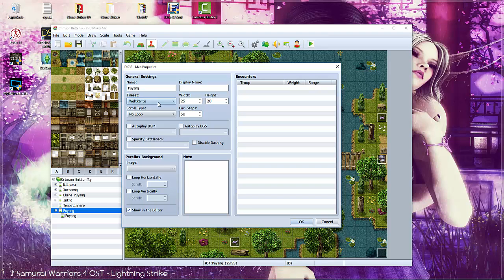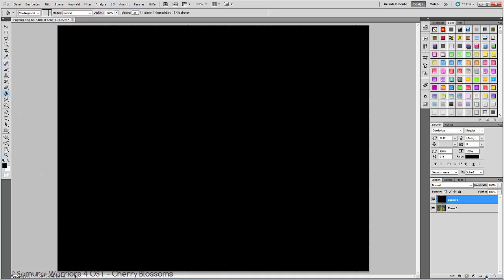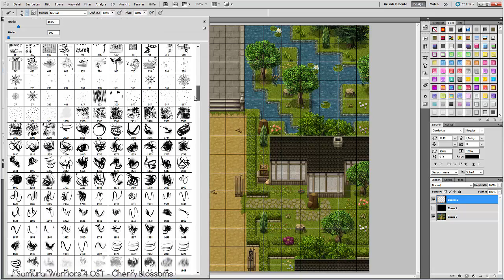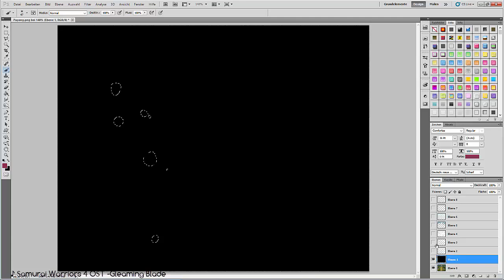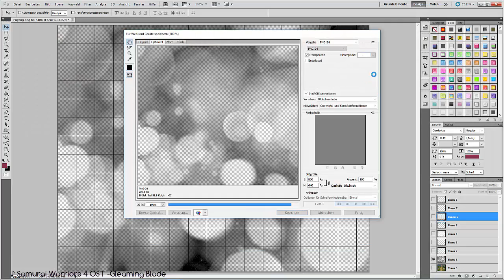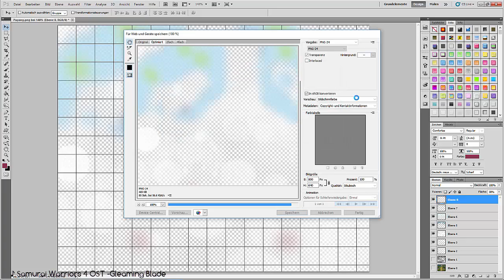[RPG Maker MV] Speedmapping 02 [Crimson Butterfly Ver]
A little mapping for my game Crimson Butterfly.